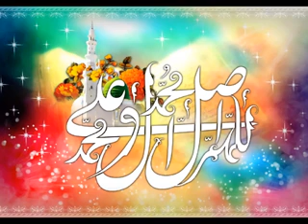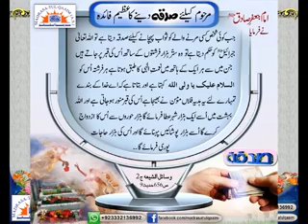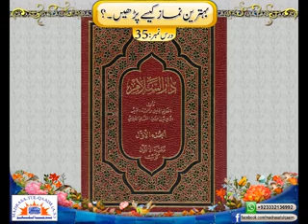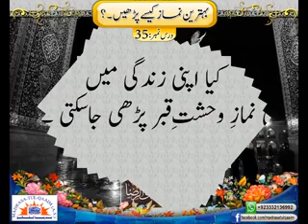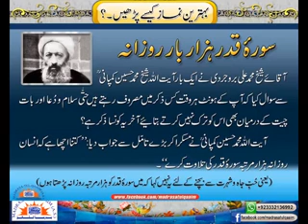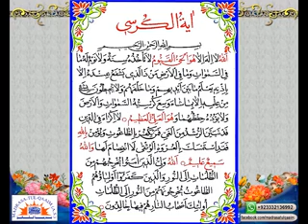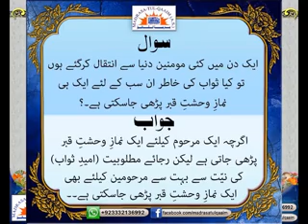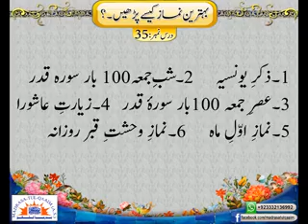Namaz-e-Wahshat-e-Qabr Kay Fiqhi Masail - Syed Abid Hussain Zaidi